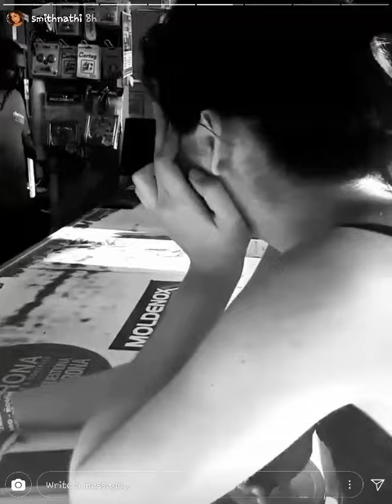Natalie and priscilla